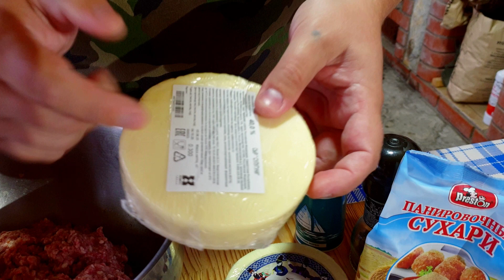Мега СЫРНЫЕ Бургеры. Такого Вы еще не пробовали!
Данный канал посвящен рецептам всевозможных блюд разных кухонь мира в том числе и Авторских. Всем Салют! Сегодня готовлю Мега СЫРНЫЕ Бургеры, это просто топовый хруст, Такого Вы еще не пробовали! Всем советую попробовать приготовить такие бургеры. Получается довольно необычно, вкусно и очень сытно.

ИНГРЕДИЕНТЫ:
На 6 бургеров:
Фарш говяжий - 1,2 кг.
Сыр сулугуни - 600 гр.
Булочки для бургеров - 6 шт.
Кетчуп с горчицей - 150 гр.
Лук - 100 гр.
Маринованные огурчики - 100 гр.
Панировочные сухари - 200 гр.